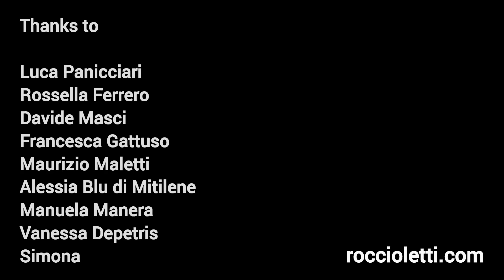Cose mosse dal vento.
E' stato chiesto, alle persone partecipanti, di inviare brevi filmati di cose mosse dal vento. Performance collettiva, 2024.

Soundtrack: Luca Panicciari, Ene Sarere
Questi diversi mondi, Da Vinci Classics
Soloist: Luca Panicciari
Composer: Armenian tradition

Hanno partecipato: Rossella Ferrero, Davide Masci, Francesca Gattuso, Maurizio Maletti, Alessia Blu di Mitilene, Manuela Manera, Vanessa Depetris, Simona.